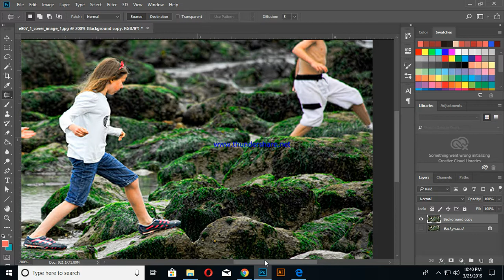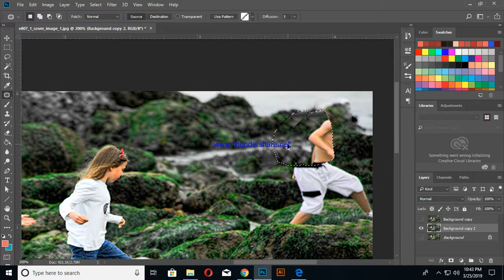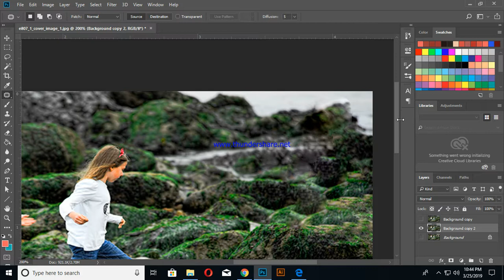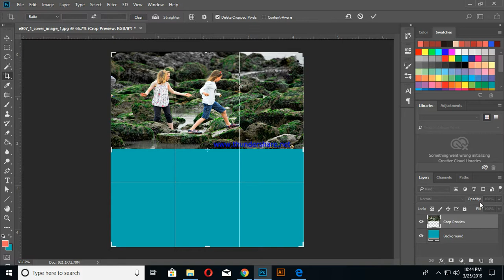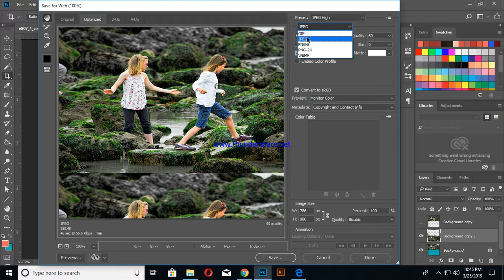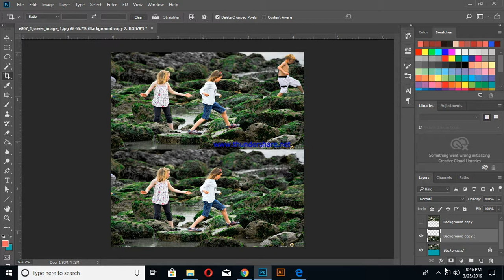Object Remove In photoshop